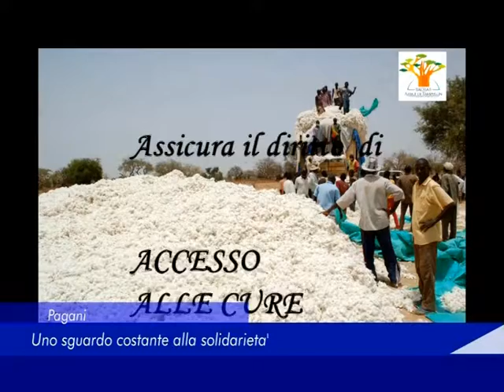Pagani: uno sguardo costante alla solidarietà - 9 novembre 2018